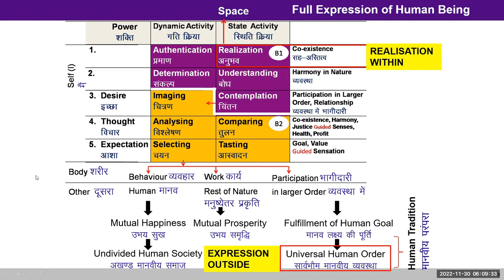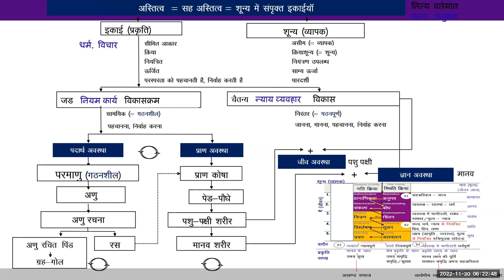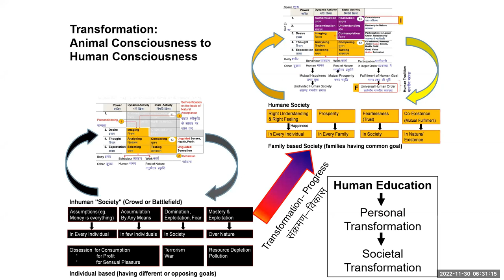English D23 2022 11 30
Self-reflection
Observe the activities within you. Try and see the activities of selecting on the basis of taste within you, analysing on the basis of state of comparing within you and also observe the desires within you. Notice that the desires are associated with some feeling. All these activities keep changing with time. Observe if this is true for you or not.
In contrast notice that your NA remains the same at all times.
Write down 2-3 examples of each activity you were able to observe within yourself.
In addition:
There was discussion about the difference between realization (anubhav) and experience (tajurba). Realization is to see the submergence of nature in space, while experience is the outcome of imagination, behaviour, work and participation in the past.

A detail about the activities of the Self is as under:
-Existence is in the form of Co-existence. Realisation is the activity of knowing the existence as it is, i.e. as co-existence. In living, it is expressed by Authentication of living in accordance with co-existence i.e. universal human order.
-Nature is innately in Harmony. Understanding is the activity of knowing the Harmony in Nature. In living, it is expressed by Determination of living in Harmony in Nature.
-Every unit in existence has a definite Natural Characteristic, i.e. definite Participation in the larger order. Contemplation is the activity of knowing that Participation. In living, it is expressed by Desire (feeling, imaging) to live in a Relationship of Mutual Fulfilment.
- The activity of Analysing is detailing out various ways and means of fulfilling the Desire by Comparing the various options. There are six bases of Comparing:
1. Pleasing to senses
2. Conducive to health of body
3. Conducive to profit
4. Justice in human-human relationship
5. Living in Harmony (Mutual Fulfilment) in Nature
6. Living in Co-existence
A Self which has actualized its potential of Realisation, Understanding and Contemplation (which we have referred to as Right Understanding) makes the comparisons on the basis of: 6, 5, 4 guiding 3, 2, 1. In words, Co-existence, ensuring Mutual Fulfilment with every unit and unconditional Justice in human-human relationship are then the primary criteria for Comparing. These three guide the right use of sensation, body and physical facility.
These guided choices enable using sensation for Selecting appropriate physical facility for nurturing and protection, ensuring health of the Body; using the Body for self-development and societal development (comprehensive Human Goal); and using physical facility for
ensuring mutual prosperity.
A Self which has not actualized its full potential (a Self without Right Understanding) the Comparing in a limited manner: 3, 2, 1. So Comparing is unguided and the priority is only for sensation, physical conduciveness or profit.
The expression of all this, in which the outside world is involved, is by way of the Activity of Selecting. It is based on the Activity of Tasting, i.e. on the basis of sensation, values in relationship and human goal.

Assignment for self-reflection:
Try to image about yourself, your family, the society around living in harmony, and observe your participation at every level of living.